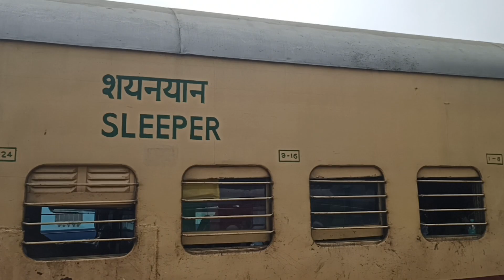13019 Bagh Express Arrived At Samastipur Jn